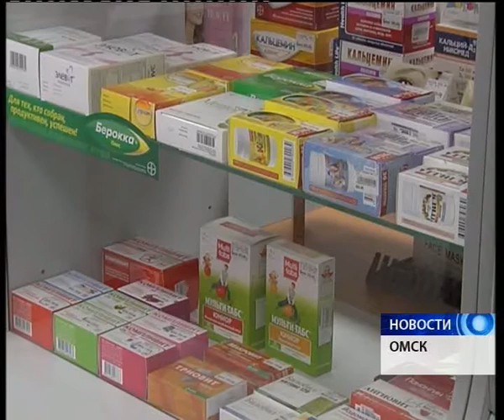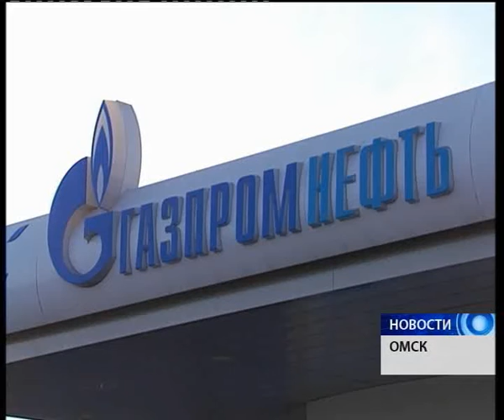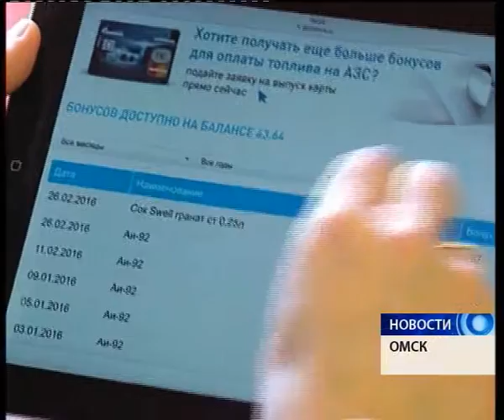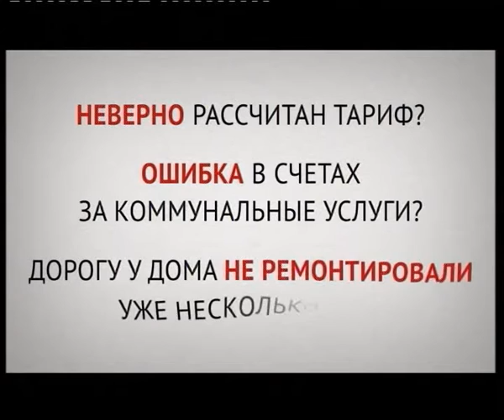Новости от 02.03.2016.